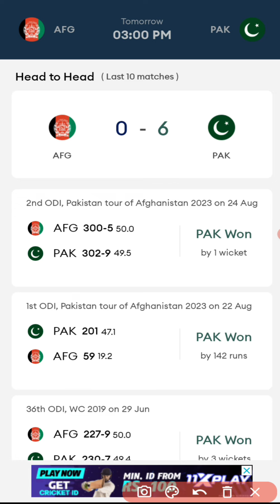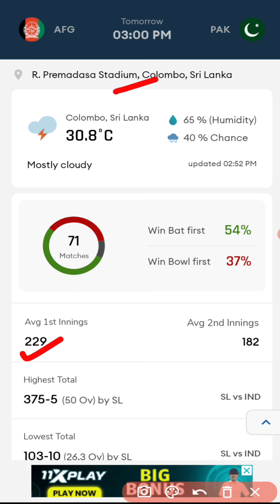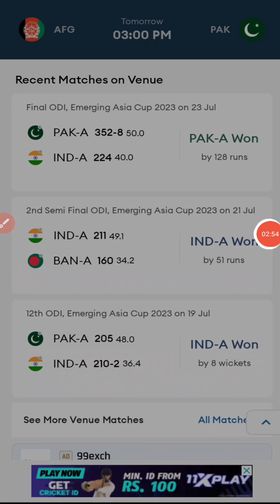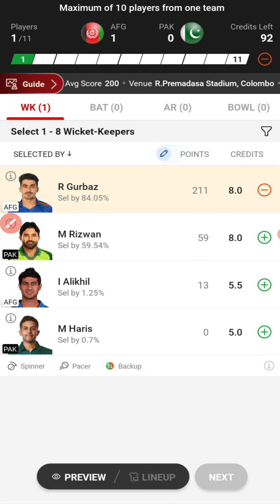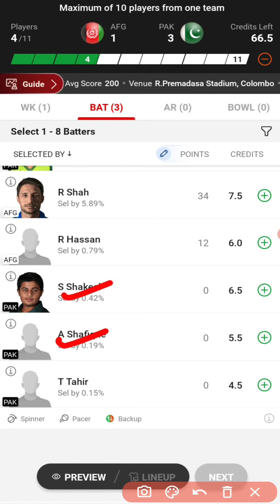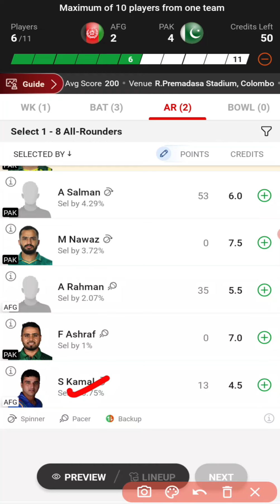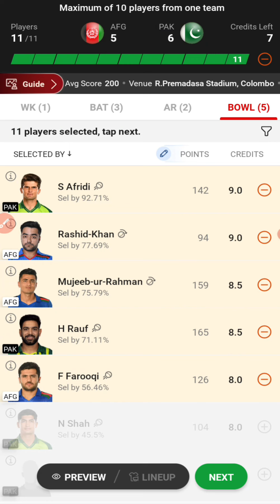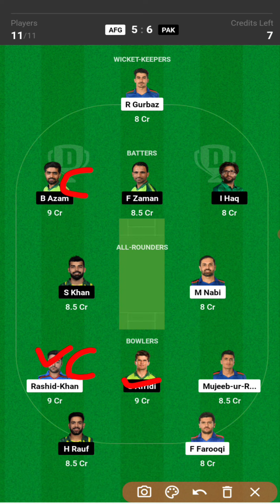AFG vs PAK Dream11 Team AFG vs PAK Dream11 3rd ODI| AFG vs PAK Dream11 Prediction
afg vs pak dream11 Womens The Hundred WPL 2023
pak vs afg playing 11 T20
pak vs afg playing today
pak vs afg T20 today match playing 11

1. This analysis is based on my

2. Dream11 takes great care to comply with all central and state legislation in india to ensure that users are fully protected. Every contest on platform is carefully designed to comply with applicable statutes and regulations in india.

Manish teams11🌹🌹